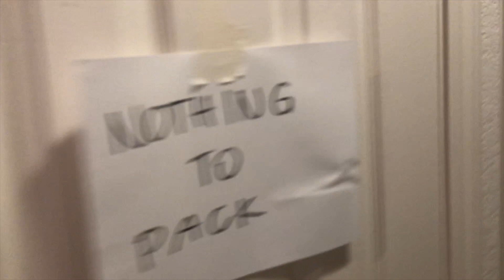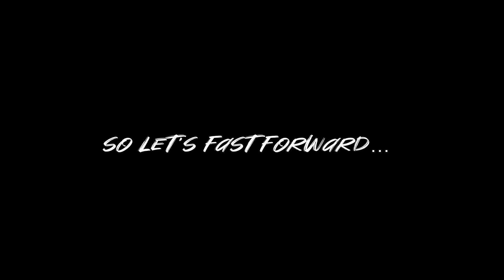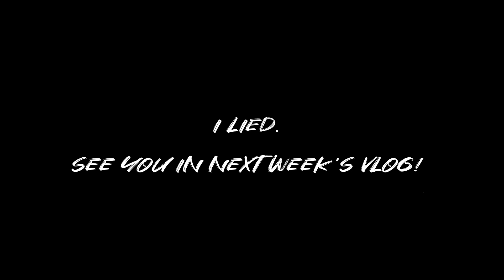We Finally Packed Out - Navy PCS to Japan | Alwin & Noelle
8/14 - 8/16

We finally packed out... sooo close!!